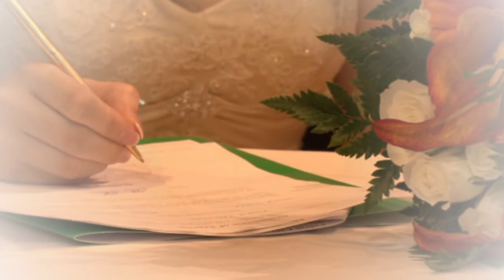Kilcurry & Ballymascanlon, Dundalk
Alison and Martin married on 31st July 2010, this is the highlights of their wedding day